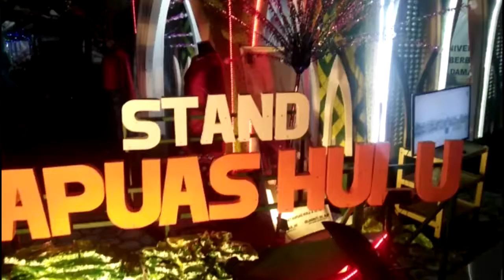Pengunjung Sesaki Venue STQ Nasional di Taman Alun Kapuas